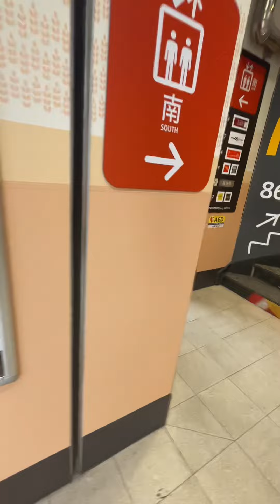CAREGIVER JOB IN JAPAN